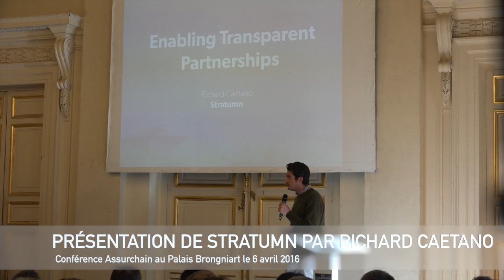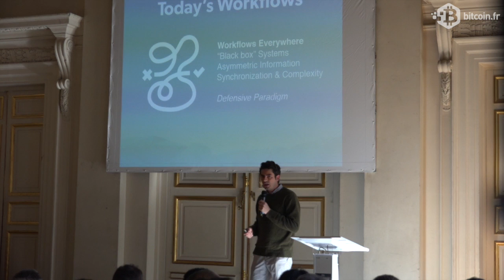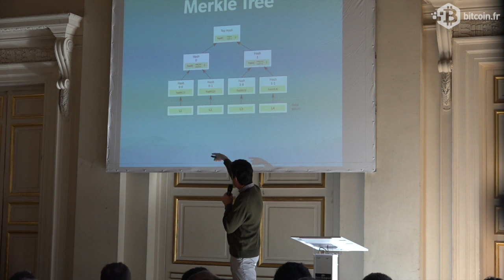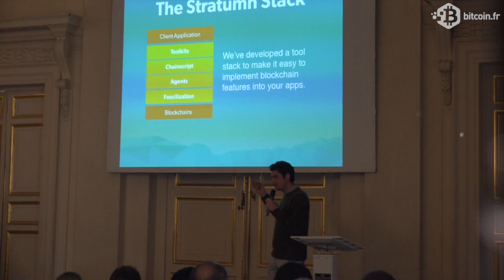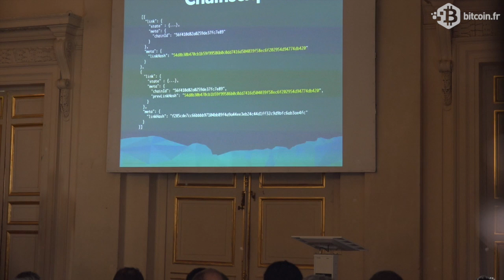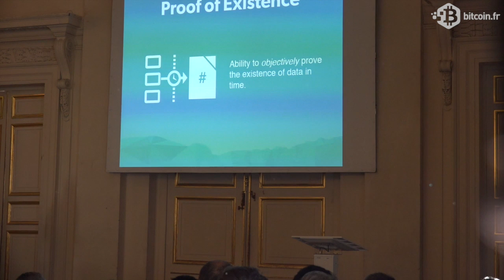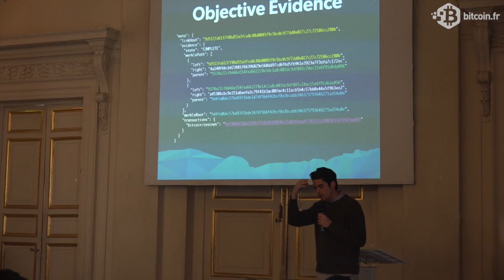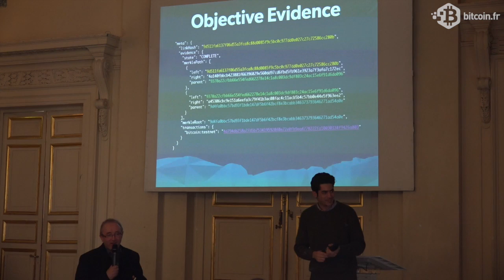Richard Caetano CEO de Stratumn - Assurchain.com